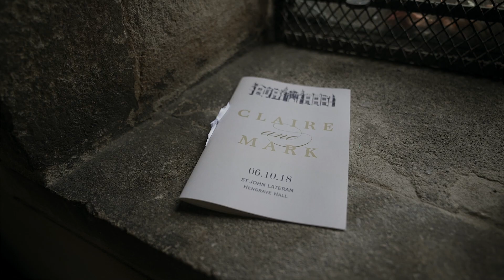Hengrave Hall Church Wedding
A Hengrave Hall Wedding Video